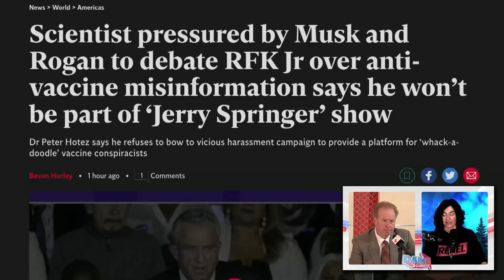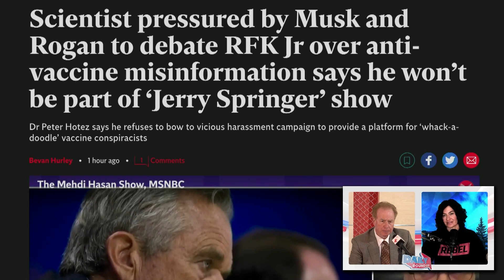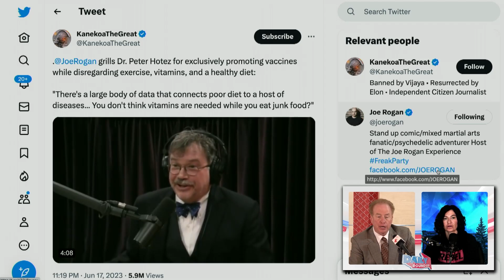Joe Rogan offers vaccine debate stage for RFK Jr. and Dr. Peter Hotez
Joe Rogan and a number of high-profile conservative figures have offered hundreds of thousands of dollars to a charity of Dr. Peter Hotez's choice if he agrees to debate RFK Jr. about vaccines on Rogan's podcast. David Menzies and Sheila Gunn Reid react.